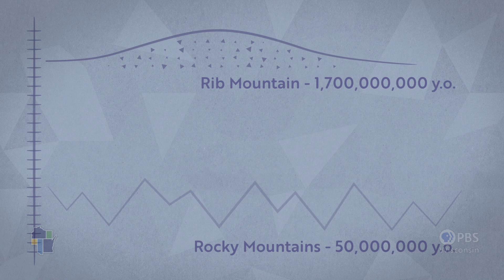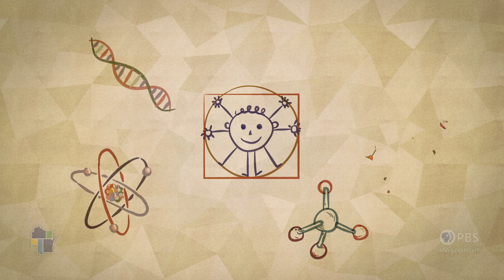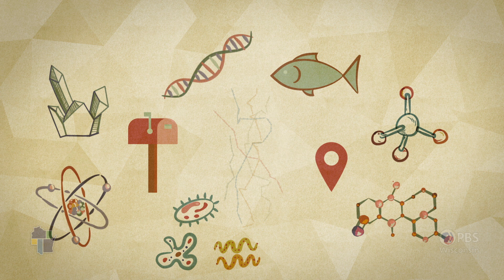Wisconsin Life | Rib Mountain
A Mother’s Lesson From Rib Mountain’ is an animated rendition of author Jill Sisson Quinn’s desire to teach her four-year-old son something about our existence in the Universe while hiking at Rib Mountain in Wisconsin. Her narrative weaves an intriguing thread through a variety of sciences, including geology, biology, ecology, sociology, and astrophysics.